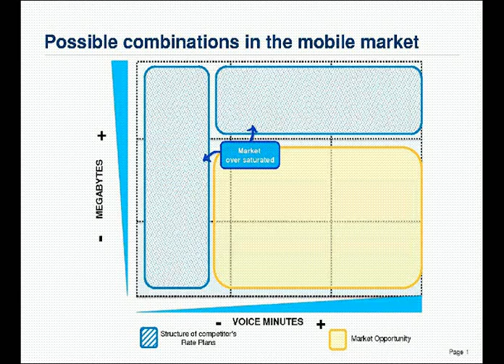Positioning new products in mobile market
Rate plan structure focused to fit the customer needs, based on the whole universe of IXC and Data combinations.